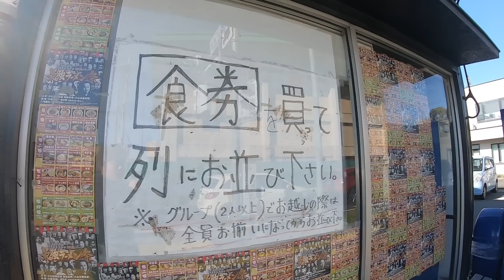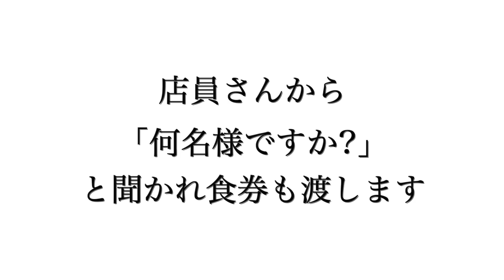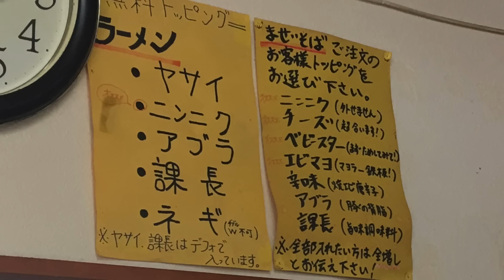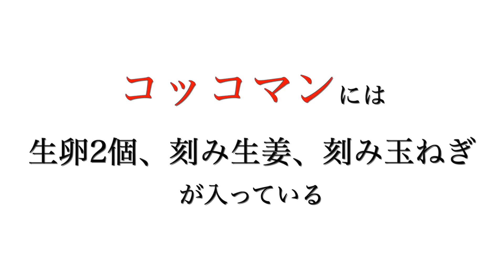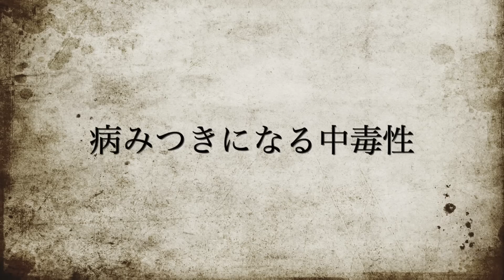【ハイマウント】さんに訪問 #80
住所
栃木県小山市八幡町1-1-18
「栃木県河内郡上三川町しらさぎ2-1-3」から移転

最寄り駅 宇都宮線『小山駅』（740m）
営業時間 11:30〜14:00頃／18:00〜21:00頃
[日] 11:30〜15:00頃
※材料なくなり次第終了
定休日 月曜
座席数 14席
禁煙
駐車場あり

【ラーメン寿々㐂】さんに訪問 #76